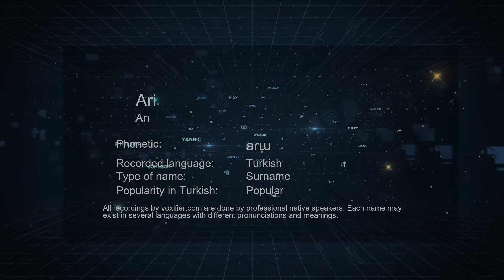How to Pronounce Ari (Arı) in Turkish - Voxifier.com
This is the Turkish pronunciation, gender, and phonetics recording of the name Ari (Arı). The same name may exist in other languages with different pronunciations. Check the meaning of name along with other possible pronunciations or similar names for free Voxifier uses the help of expert linguists to simplify pronunciations by replacing some special sounds with sounds more commonly available across all languages.